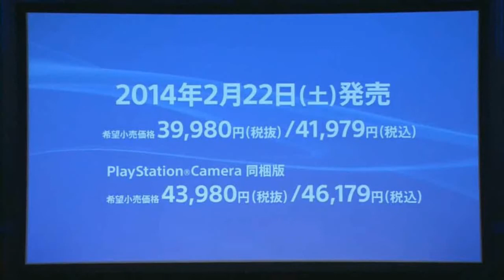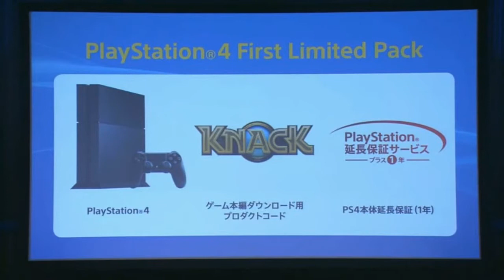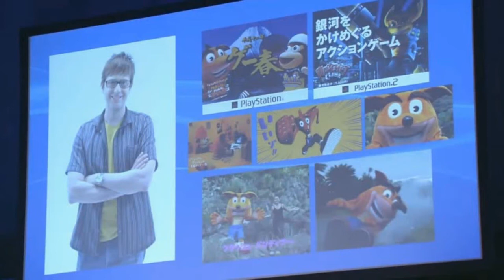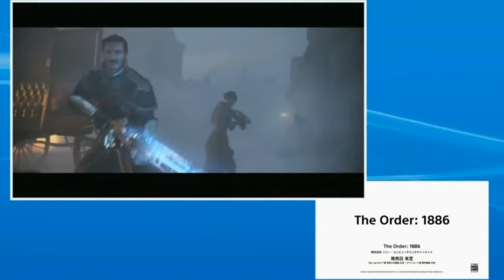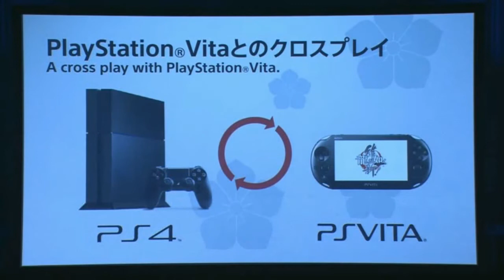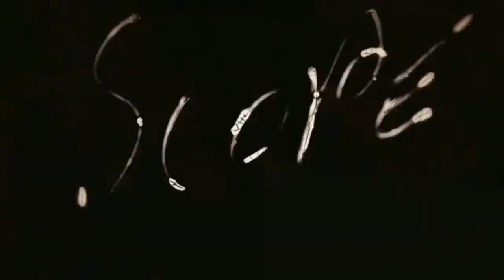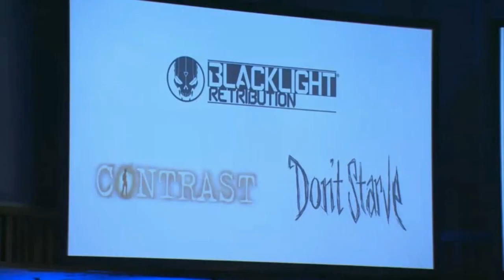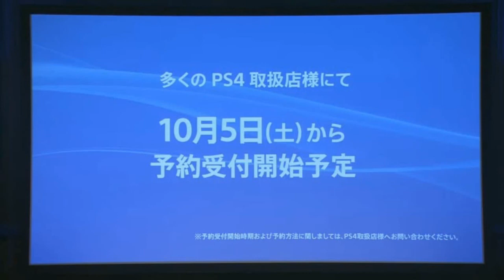Sony PreTGS Conference 2013 Detailed PS4 Breakdown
In this video I do a detailed breakdown of everything mentioned at Sony's TGS conference earlier today covering Deep Down, Music and Video Unlimted, knack, PS4 release date in Japan, the playstation 4 limited pack with knack, Watch Dogs, Psycho break/Evil Within, PS3 to PS4 Discount Program, free PS4 copy of FFXIV: A Realm Reborn if you have the PS3 version, FFXIV: A realm Reborn PS4 beta, Yakuza Inshin. lilly bergamo, Natural Doctrine, Wonder Flick, PS4 Gundam, Earth Defense Force PS4, Guilty Gear Red X